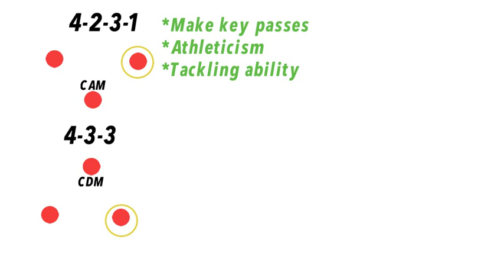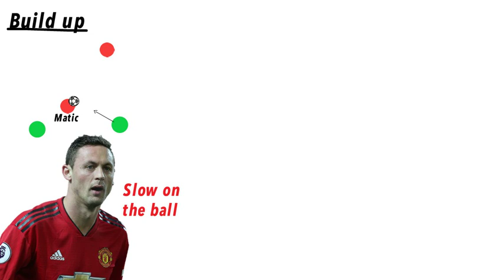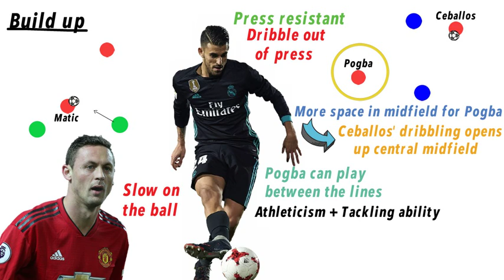The Central Midfielder Man Utd MUST SIGN!! | Man Utd Transfer news 2019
An analysis of why Man Utd should sign this Real Madrid central midfielder to play alongside Paul Pogba. This player is Dani Ceballos who will cost around £40m. Man Utd have been linked with many midfielders over the transfer window this summer 2019, but this video details why Ceballos would be the perfect midfield option for Man Utd to sign.